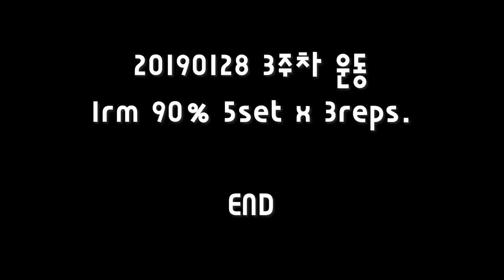운동복귀 3주차 하이바 스쿼트│일반인운동│키키요라이프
운동복귀 3주차 2019넌 1월 28일 운동일지입니다.
영상업로드가 조금 늦었어요. ^^

운동 복귀 후 조금식 컨디션을 찾아가는 중이며,
연구사 공부에도 조금 더 신경쓰고 있는 상황입니다~

주 3회 운동은 꼭 지키려고 하고있고 운동시간은 1시간~1시간30분
사이에서 끝내고 있어요.

다들 건강을 위해 운동하시고 활기찬 하루 보내시길 바랍니다.

나스트로비에!!